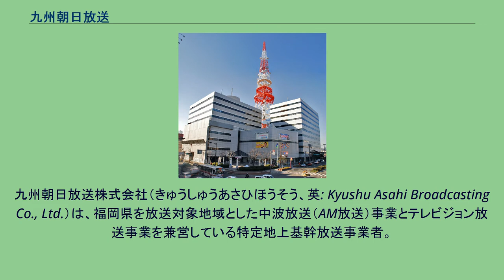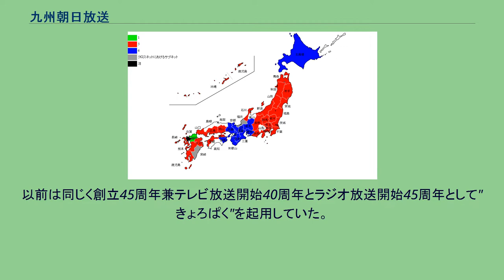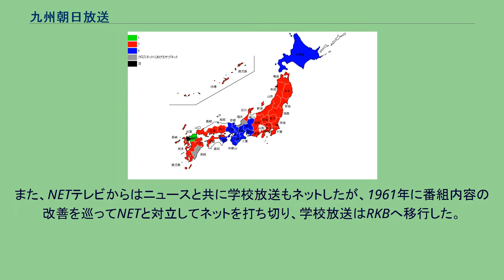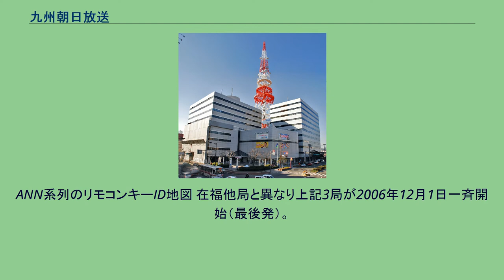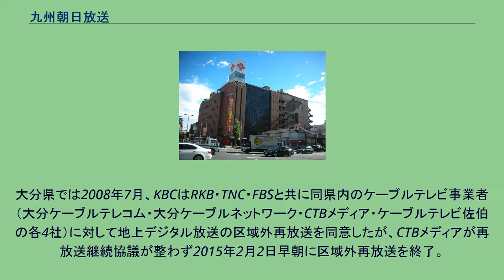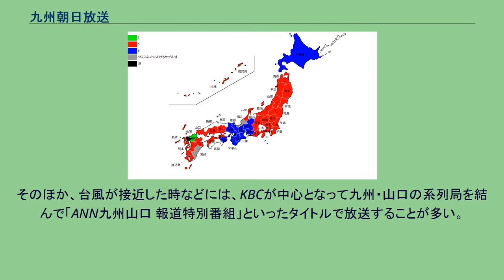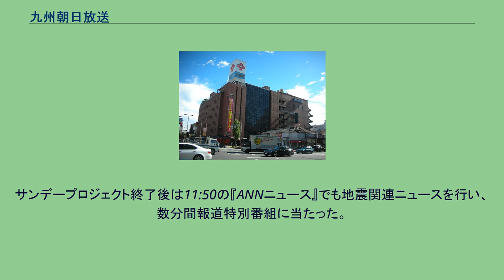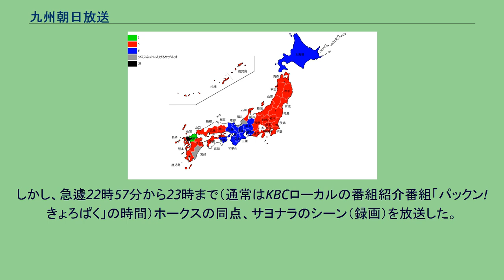九州朝日放送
九州朝日放送株式会社（きゅうしゅうあさひほうそう、英: Kyushu Asahi Broadcasting Co., Ltd.）は、福岡県を放送対象地域とした中波放送（AM放送）事業とテレビジョン放送事業を兼営している特定地上基幹放送事業者。
略称はKBC。
ラジオ部門についてはKBCラジオにも記述。
テレビ局のコールサインはJOIF-DTV（福岡 31ch）。
2006年12月に日本の地上デジタル放送（JOIF-DTV）を開始した。
テレビ放送はANN系列。
テレビ朝日系列でかつ（アナログ波において）VHF局であるが、民間放送教育協会（テレビ朝日系UHF局は全局非加盟）には加盟しておらず、別の在福（旧アナログ）VHF局RKB毎日放送が加盟している。
リモコンキーIDは地上アナログ放送の親局1chを引き継いだことで、テレビ朝日系列で唯一の「1」。
テレビ欄・ラテ欄及び地デジの番組表（Gガイド）には「KBC九州朝日放送」と表記している（「KBCテレビ」と表記する場合もある）。
また、2018年4月以降は、テレビ朝日系列フルネット局では唯一、同一法人によってラジオとテレビを兼営している局と化している。
局のPR（マスコット）キャラクターは、2020年東京五輪のマスコットを手掛けた、イラストレーターの谷口亮による"ミセタカ!"を2018年10月1日より、KBC創立65周年兼KBCテレビ放送開始60周年とKBCラジオ放送開始65周年記念の新しいPRキャラクターとして起用。
以前は同じく創立45周年兼テレビ放送開始40周年とラジオ放送開始45周年として"きょろぱく"を起用していた。
テレビの取材地域は福岡県と佐賀県。
長崎文化放送が開局する1990年3月までは長崎県内と山口朝日放送が開局する1993年9月までは山口県北西部の取材をそれぞれ行っていた。
九州、山口、沖縄エリア各局に向けて多数のブロックネット番組を制作している。
詳しくは#ブロックネット番組を参照。
人事は全社規模で行われているので入社してアナウンサーになっても定年までアナウンサーであり続ける人は稀で中途で他部署異動になる場合が多い（※逆に他部署から戻って来てアナウンサーになる人もいる）。
アナウンサーの他部署への異動について裁判した事があり「異動は合法」とする判決が確定している。
（九州朝日放送事件、最高裁判所第1小法廷判決 平成10年9月10日） 企業・団体の名称、個人の肩書は当時のもの。
出典： 1978年3月31日 1992年3月31日 2003年3月31日 2016年3月31日 KBCのロゴ （1954年-1988年）現行の和文ロゴはこのロゴに少し変更を加えている。
旭屋百貨店（後の久留米井筒屋） 創業から福岡市に移転するまでの一時期、ここに本社・演奏所が置かれていた。
現存せず。
開局後間もない1959年6月、フジテレビ、東海テレビ、関西テレビの各局とネットワーク協力体制に調印。
基本番組編成はフジテレビ系列をメインとすることとなった。
このため、鹿内信隆・水野成夫も重役として名を連ねていた。
福岡局の免許申請時に競願していた「九州テレビジョン放送（九州テレビ）」と1本化した際、九州テレビに出資していた昭和自動車・産経新聞社等の資本が合流した経緯からである。
一方、ニュースについては朝日新聞社との関係からNETニュースだけを放送し、朝日テレビニュース社の制作する『NETニュース　朝日新聞制作』を、『KBCニュース』のタイトルに差し替えて放送した。
また、NETテレビからはニュースと共に学校放送もネットしたが、1961年に番組内容の改善を巡ってNETと対立してネットを打ち切り、学校放送はRKBへ移行した。
しかし、一般番組のネットが途切れる事はなく、概ねフジ系70%：NET系30%の比率で編成していた。
フジテレビはニュースもネットするようKBCに対し再三申し入れ、ようやく1本のみニュースネットが通ったが、朝日新聞社との関係を考えるとこれ以上の枠増は望めない状況であった。
フジテレビは、たまたま日本テレビとの関係が悪化したテレビ西日本に対し接触。
好感触を得ると、KBCとのネットそのものを見直すこととし、まず1963年にKBCの水曜20時枠ががNETテレビとの同時ネット枠...